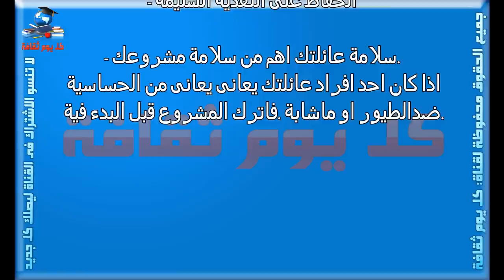مشاريع منزلية مشروع تربية عصافير الزينة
مشاريع
      مشاريع منزلية
مشروع تربية عصافير الزينة
عصافير الزينة
عصافير
الزينة